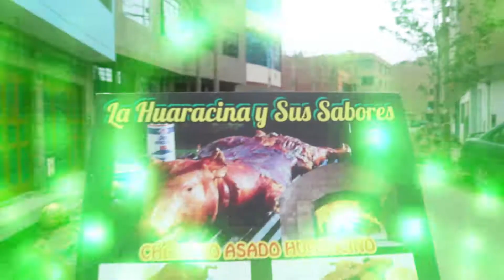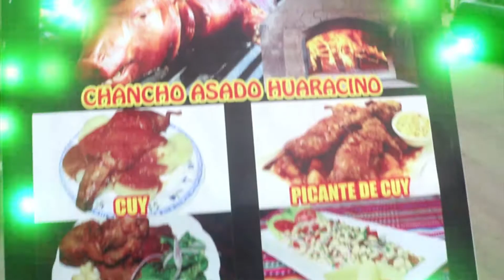Tonazo Musical jueves 4 de julio